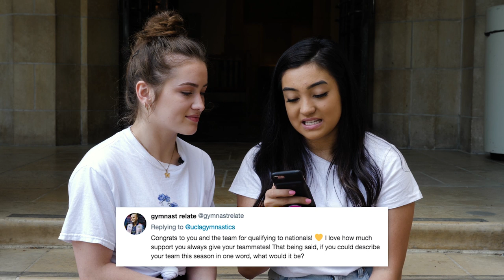Bruin Banter 2019 - Episode 12: Norah Flatley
On this week's episode of BruinBanter, Norah Flatley talks about her freshman season, her personality being exposed on "Mic'd Up," and the bond she feels with her team.